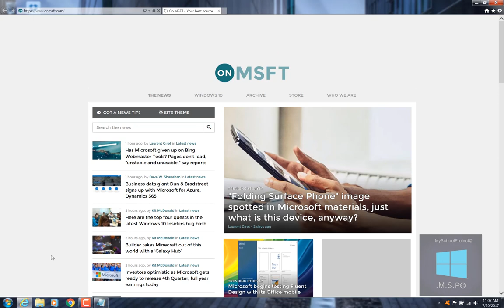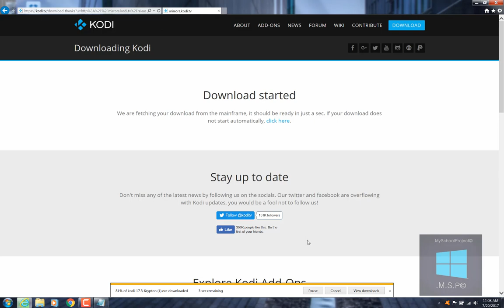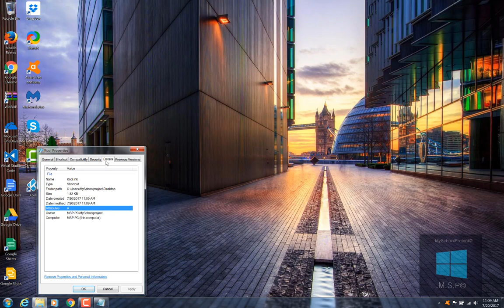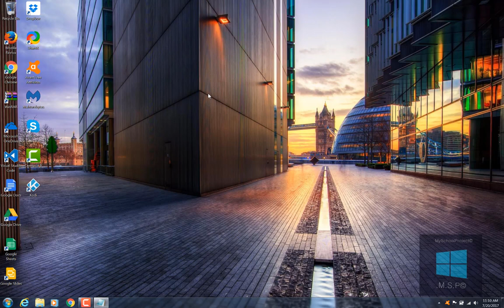How To Install Kodi 17.3 Krypton On Windows 7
In this Video, I'm just showcasing How To install Kodi Krypton v17.3 on Windows 7 and that it actually works on that Windows Ecosystem.

This Tutorial also applies for Windows Vista, Windows 8, Windows 8.1 and Windows 10